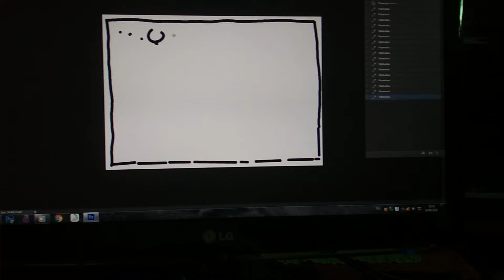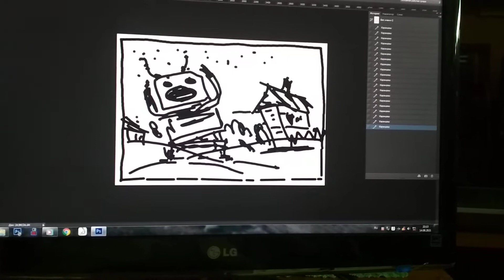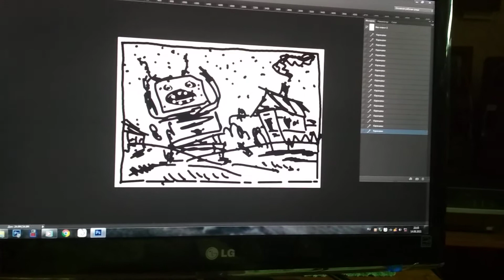Иллюстрированная история о Роботе- бедолаге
Иллюстрированная история о Роботе- бедолаге, оказавшемся волею судеб в России 18 века